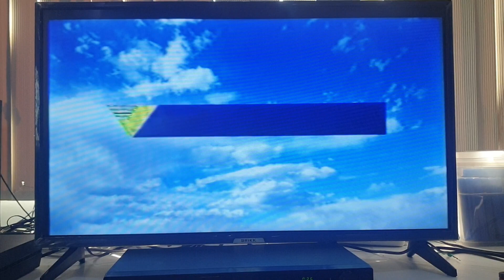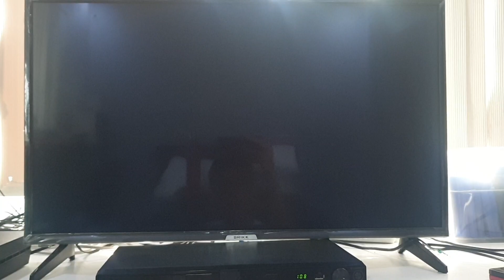Opening to Proof 2005 VCD